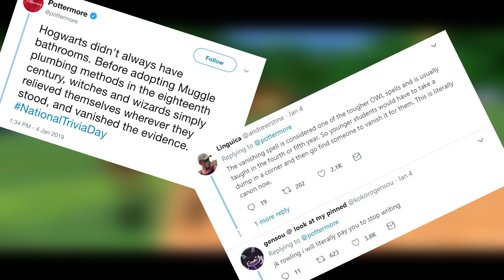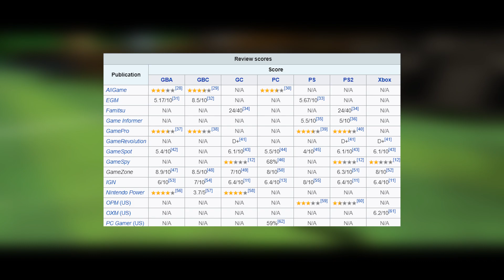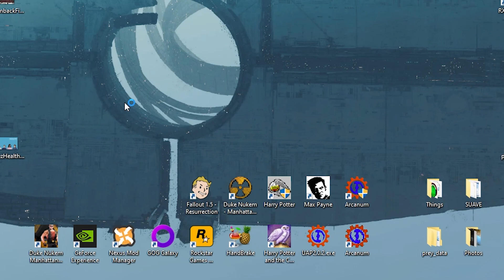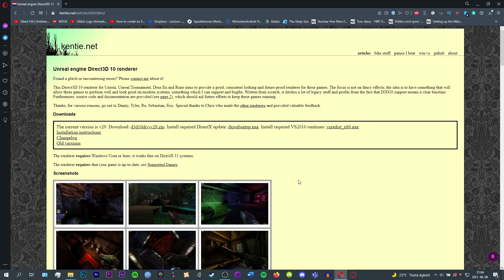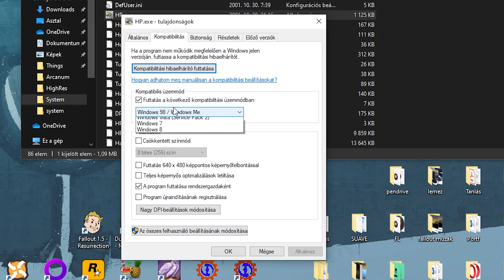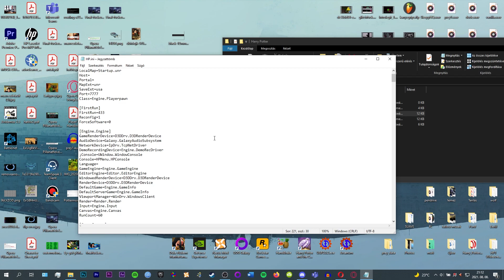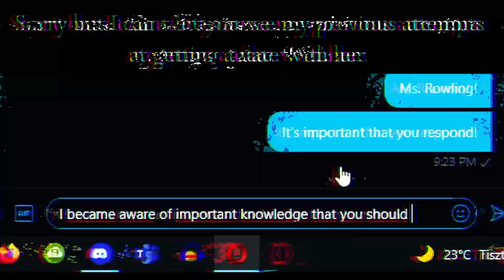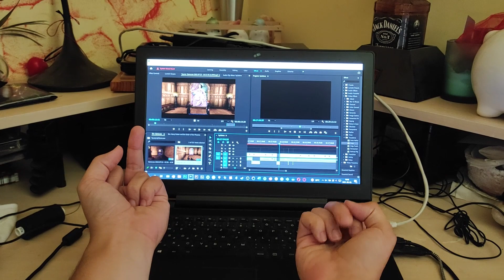Harry Potter and The Philosopher's Secrets (1-2) (PC) - Nostalgic Charm and Some Jank - Review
In this Review of Harry Potter and the Philosopher's Stone/Chamber of Secrets I come to terms with how nostalgia can be deceiving. Not always though because sometimes games are just fun!

00:00 - Intro
00:31 - Introduction
02:53 - Technical problems and fixes
07:05 - World and Story
12:26 - Spoiler Zone
14:46 - Spoiler-free Zone
15:13 - Story #2
18:46 - Spoiler Zone #2
21:12 - Spoiler-free Zone #2
21:43 - Gameplay and Comparison
30:14 - Audiovisual department
32:57 - Conclusion